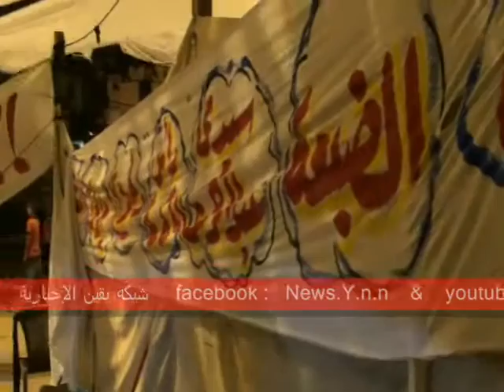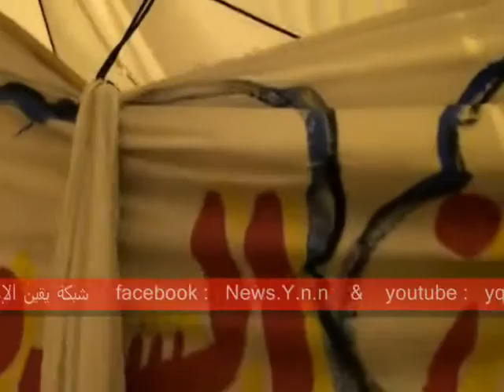أهالى مطروح يعتصمون فى ميدان التحرير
بعض من أهالى مطروح يعتصمون فى التحرير ليشاركوا فى مليونية الثلاثاء